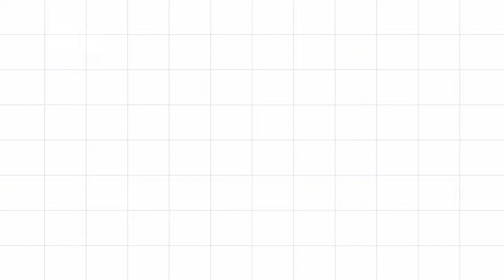Sunset Painting | THEME Painting | Acrylic Colors | Step by Step | Malik's Art Gallery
Hello Friends! In this Painting I have chosen a Theme, SUNSET. There is a beautiful combination of Acrylic colors made by Malik's Art Gallery. I hope you guys will like and enjoy my Painting.
Colors are used:
SKY BLUE
DARK BLUE
SCARLET
CRIMSON RED
ORANGE YELLOW
LEMON YELLOW
WHITE
BLACK